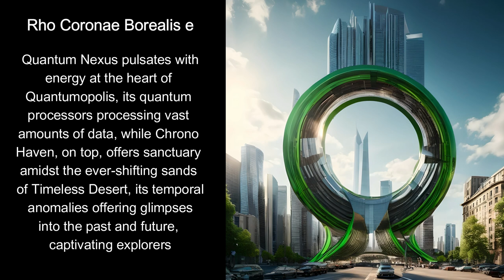Alien Architecture and Engineering - Vol. 14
Step into the extraordinary world of alien architecture? Explore towering spires, celestial skylines, and otherworldly designs in our mesmerizing video journey through fictional extraterrestrial realms.